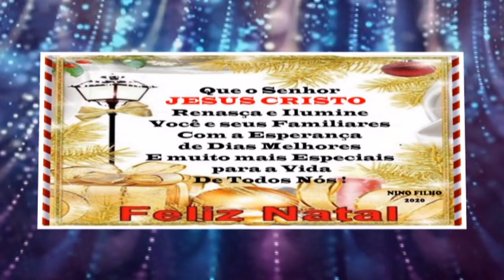FELIZ NATAL - 2020